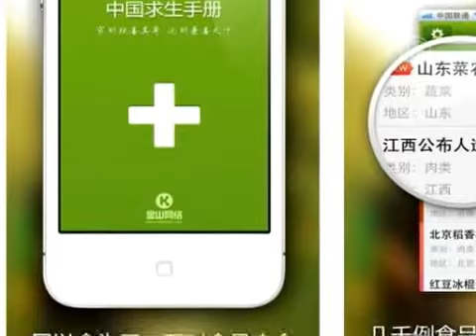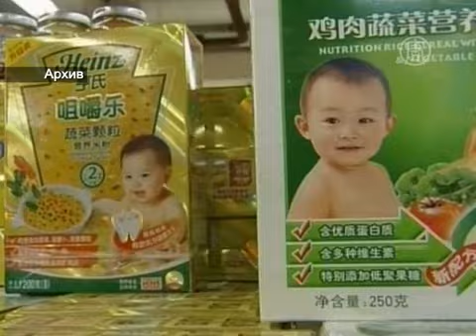Приложение для iPhone помогает не отравиться в КНР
) В Китае появилось приложение для iPhone, которое предупреждает граждан - какие продукты в стране можно есть, а какие могут оказаться токсичными. Новинка уже стала очень популярной.